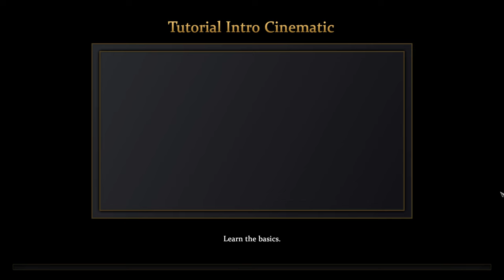Tutorials | Age of Mythology: Retold (Beta)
Omens is the first scenario of the Fall of the Trident campaign in Age of Mythology.

Arkantos returns to the island of Atlantis, reunites with his son Kastor and talks with the current Theocrat, Krios. Krios tells him that Poseidon is displeased with Atlantis and that the only way to appease him is to go help the Greeks break the siege of Troy.

Arkantos refuses, claiming that even if Atlantean troops make it to Troy before the fight is over, their only task would be to show the banner of Atlantis, which is no job for an Admiral. Krios explains that Agamemnon believes that Atlantis does not pay enough attention to the Greek Colonies and that it would shame him if he sent one of Arkantos's junior officers.

Before Arkantos can argue further, a roar is heard coming from the harbor. The three rush to an overlook above the harbor where they witness a Kraken sinking a ship. Arkantos tells Kastor to stay as he goes to face the monster.

Age of Mythology is a mythology-based, real-time strategy computer game developed by Ensemble Studios, and published by Microsoft Game Studios. It was released on November 1, 2002 in North America and a week later in Europe

In contrast to previous titles in the Age of Empires series, it focuses on the myths and legends of the Greek, Egyptian, and Norse cultures. Its campaign follows an Atlantean admiral, Arkantos, who is forced to travel through the lands of the three civilizations in the game, hunting for a cyclops who seeks to release the titan Kronos.